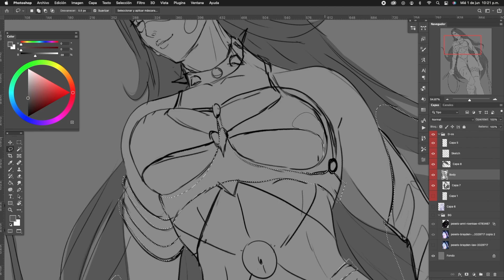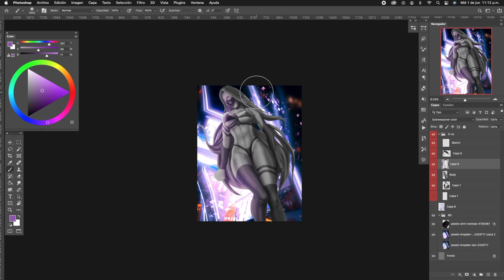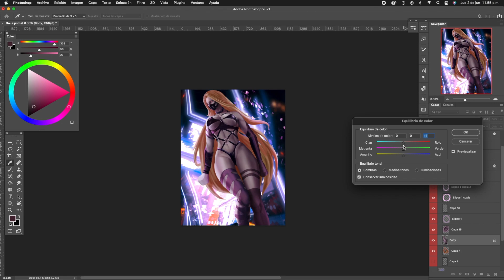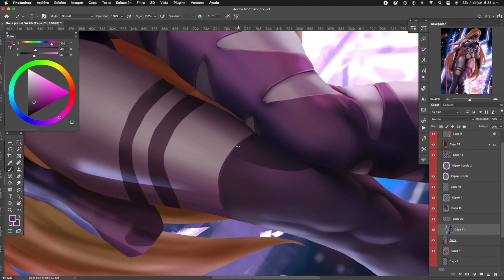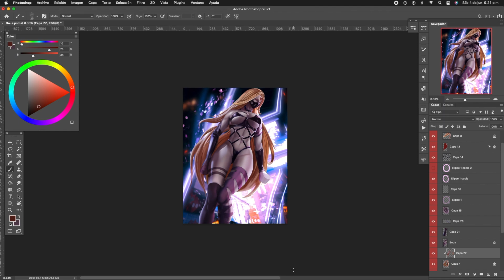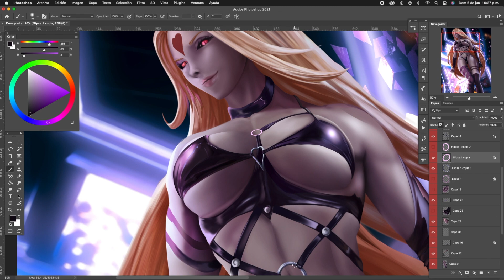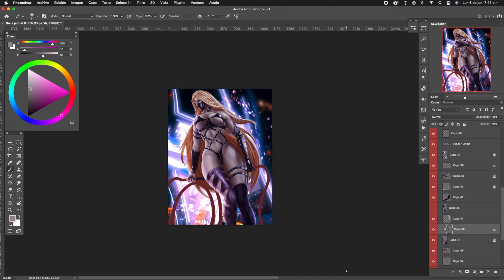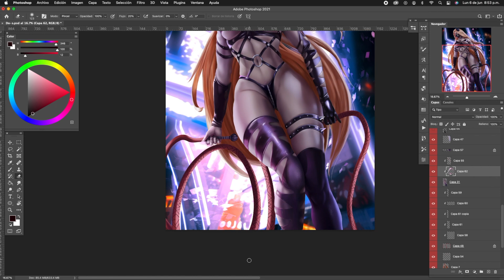Speed Paintign Do-s ( One Punch Man )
Support my art to continue creating things. Share the content in this way you help me reach more people and be able to continue creating art.

I am not AI generator.